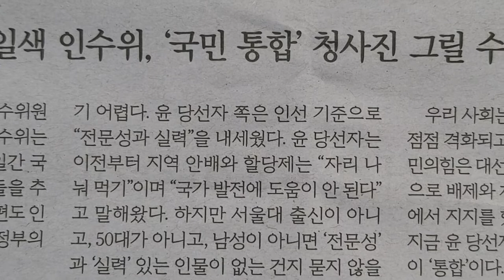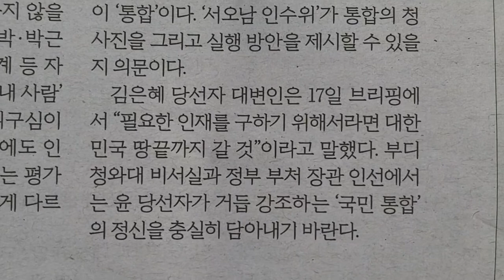사설 읽기 ㅡ '서오남' 일색 인수위, '국민 통합' 청사진 그릴 수 있나